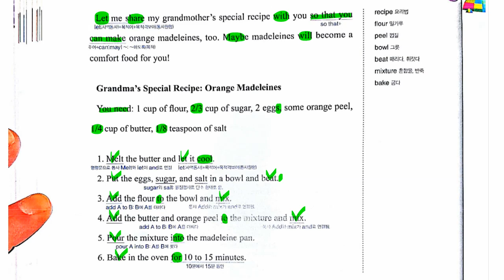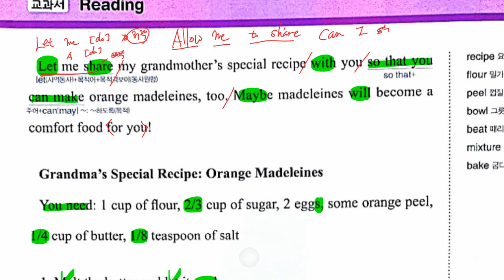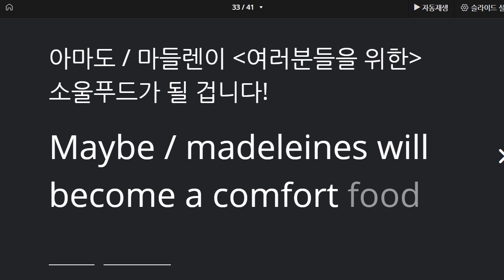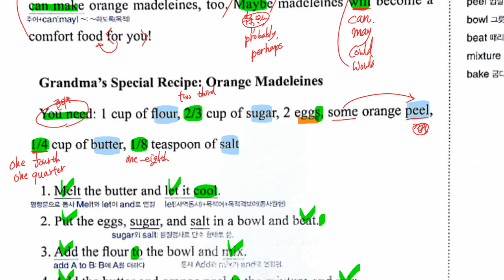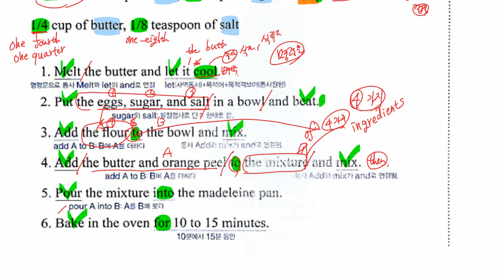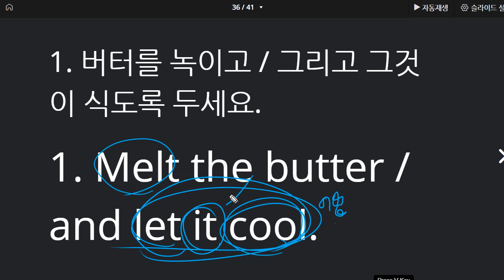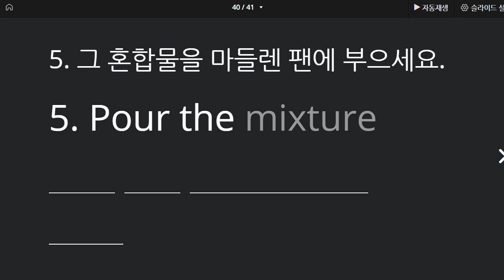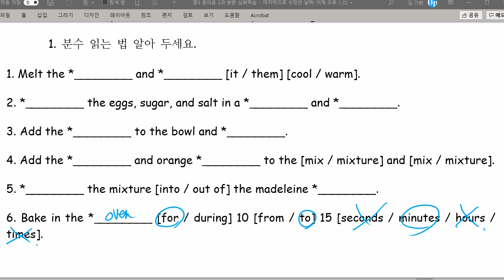중3 2021 04 16 선주중 동아윤 2과 본문